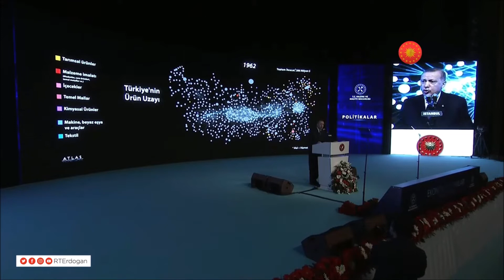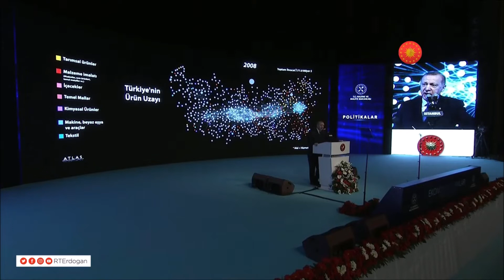Ekonomi Reformları Tanıtım Toplantısı